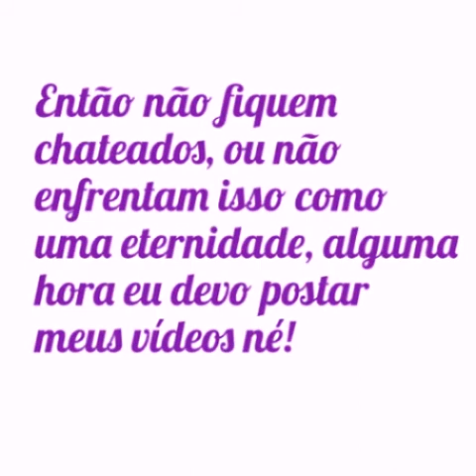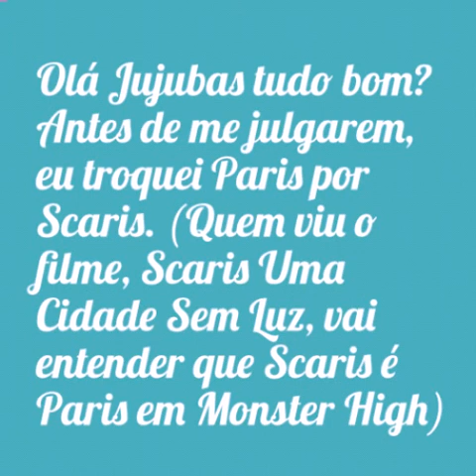O Sequestro - 2° Capítulo Conhecendo Scaris🗼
Nesse Capítulo, Draculaura aprende mais sobre os Pontos Turísticos de Scaris, e Spectra faz um Interrogatório. Draculaura irá descobrir quem é Lucas.